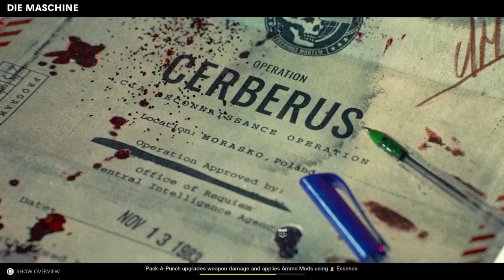Black Ops Cold war (free trial) ft bril dagoat